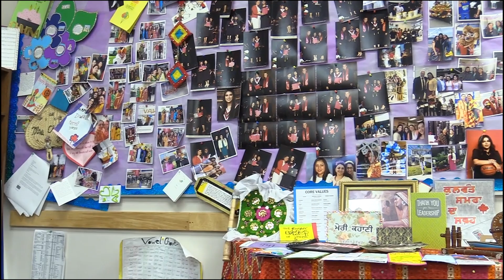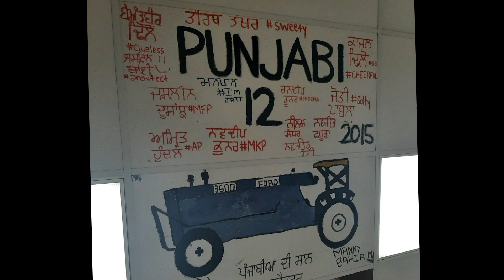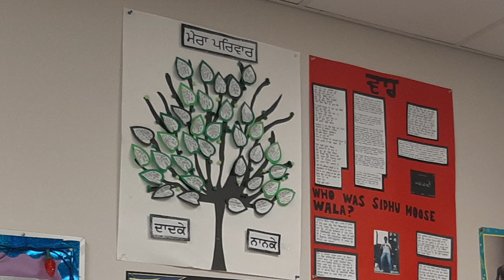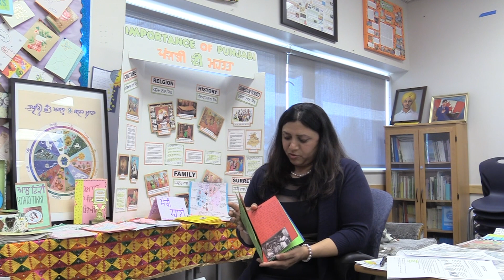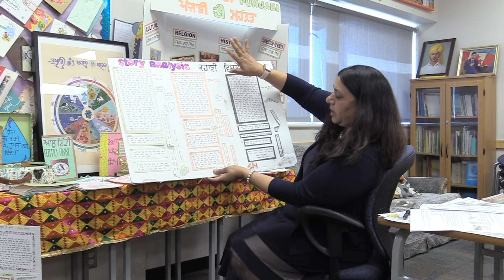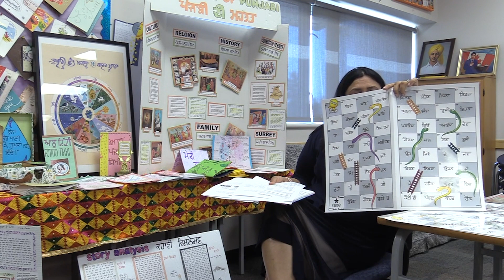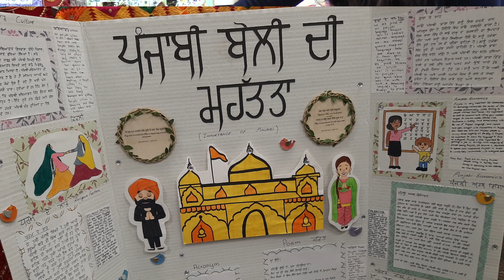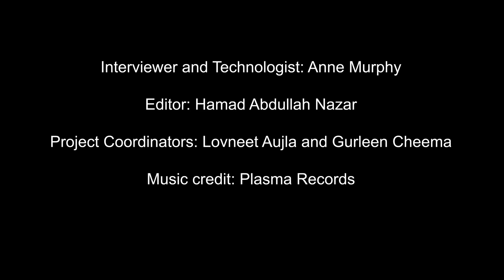Interview with Amandeep Chhina, Part 2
This channel presents oral history interviews conducted and/or edited by students working with Dr. Anne Murphy (UBC, History), both from the class-based oral history program and independent research programs that involve students. The “Punjabi in BC” project, was core funded by the Program for Undergraduate Research Experience (PURE) with additional support from an anonymous donor to the Department of History and the UBC Work Learn Program, as well as from Dr. Anne Murphy’s SSHRC Insight Grant. The “Punjabi in BC” program has recorded the oral histories of more than fifty individuals who have worked for the Punjabi language in British Columbia: K-12 educators, advocates and activists, writers, and journalists. It has not recorded every story, but has sought to record an important sample of the stories of the individuals who have made Punjabi a part of British Columbia.  For more information, and for more interviews, please All those filmed for these projects have signed consent and release forms that authorize their participation in these videos, and the dissemination of edited videos online.